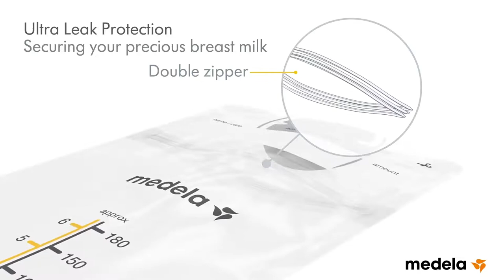medela breast milk storage bags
HYGIENICALLY PRE-SEALED: The Medela Breast Milk Storage Bags have been hygienically pre-sealed with durable material and double-zipper protection to prevent leaking. These bags safely store breastmilk in the freezer, fridge, or when traveling.
DURABLE DOUBLE-LAYER MATERIAL: These ready to use breastmilk storage bags are constructed from a durable double-layer material and built-in double zipper seal to keep your breastmilk safely stored in the fridge or freezer.
SELF-STANDING DESIGN: Our breastmilk storage bags are self-standing and come with a large write-on area, so you can document the date and other vital information for safer storage and use.
LAY FLAT PROFILE: The Medela Breast Milk large 6-ounce Storage Bags have been designed to lay flat for space-saving storage. This unique feature also allows quick thawing of frozen milk.
BONUS RESEALABLE TRANSPORT POUCH: To help you keep these breastmilk storage bags clean and organized, we’ve added a bonus resealable transport pouch.